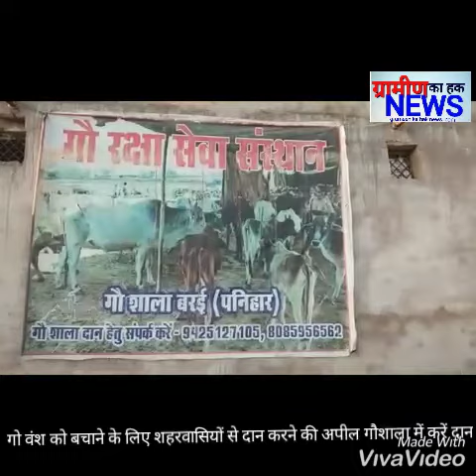गोवंश सेवा संस्थान की शहरवासियों से गोवंश को बचाने की अपील गौवंश सेवा संस्थान जैन समाज द्वारा तहसील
गोवंश सेवा संस्थान की शहरवासियों से गोवंश को बचाने की अपील
 गौवंश सेवा संस्थान जैन समाज द्वारा तहसील घाटीगांव जिला ग्वालियर के अंतर्गत आने वाले गांव बरई में स्थित गौशाला में इस वक्त 100 गोवंश पा ली जा रही है बगैर शासन के अनुदान के यह गौशाला बरई गांव से अंदर जाकर जंगल में स्थापित की गई है जिसमें रोड पर घूम रही गोवंश को लाकर रखा जाता है वह उनके खाने-पीने का इंतजाम संस्थान के पदाधिकारियों द्वारा शहर की जनता से अनुदान लेकर व जैन समाज के व्यापारियों द्वारा इस गौशाला को संचालित किया जा रहा है यहां पर काम करने वाले यादव जी का कहना है कि अगर शहर के लोग गोवंश को बचाने के लिए दान के रूप में इस गौशाला की मदद करें तो हम शहर में घूम रहे आवारा गांयो को भी यहां लाकर रख सकते हैं क्योंकि अधिक गोवंश का खानपान हम लोग नहीं कर पाते हैं इसकी वजह से ज्यादा गोवंश पालना हमारी क्षमता से बाहर है इसलिए शहरवासियों से यह अपील है कि वह अपना दान गोवंश की रक्षा के लिए करें तो देश में गोवंश की दुर्दशा को सुधारा जा सकता है और गोवंश की हो रही दुर्दशा से इस देश को हानि पहुंच रही है इसीलिए लोग आगे आए और गोवंश को बचाने के लिए अपना योगदान करें निवेदन गोवंश सेवा संस्थान बरई गांव ग्वालियर मध्य प्रदेश from Reporter Jitendr Singh Ka